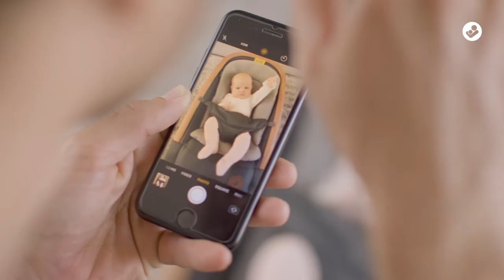Maxi-Cosi | Home - Witaj w domu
Maxi-Cosi | Poznaj najnowszą kolekcję Maxi-Cosi Home produktów do domu